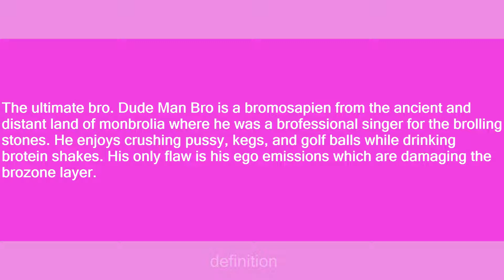Dude Man Bro